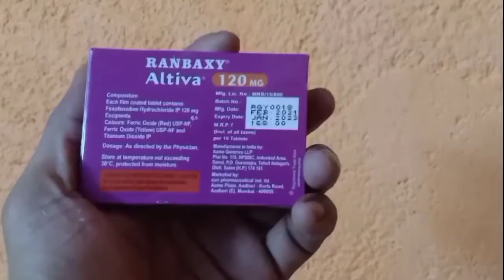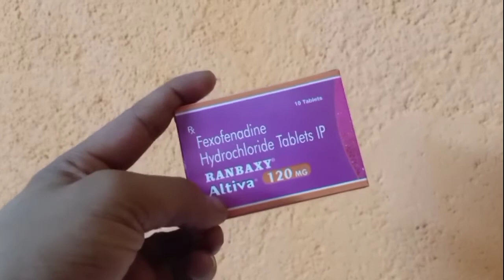Ranbaxy Altiva-120 mg||Review ,uses and more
दोस्तों आज के इस वीडियो में मैंने बात कि हैं, अल्टिवा 120 mg के बारे में इसके uses के बारे में इसके बेनिफिट्स के बारे में इसे किस कंपनी के द्वारा बनाया जाता है, इसकी क्या price है ,इसमें क्या-क्या कंपोजिशन मिलाए गए है ,और इसके क्या साइड इफेक्ट्स होते हैं इन सभी बातों को मैंने इस वीडियो में बताया उम्मीद करता हूं, कि इस वीडियो से आपको इस टेबलेट की पूरी जानकारी मिल जाएगी अगर वीडियो अच्छी लगे तो वीडियो को लाइक करें शेयर करें और यदि चैनल पर new हो तो चैनल को सब्सक्राइब जरूर करें और बैल आइकन को दबाना ना भूले ताकि मैं जब भी वीडियो डालो वीडियो आप तक जरूर पहुंचे😊